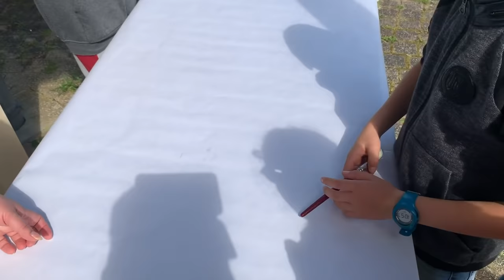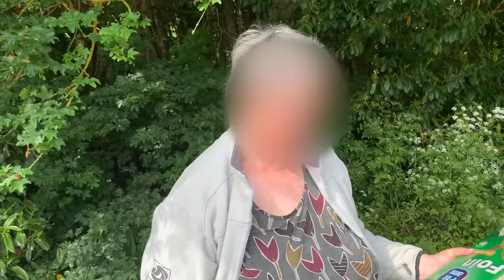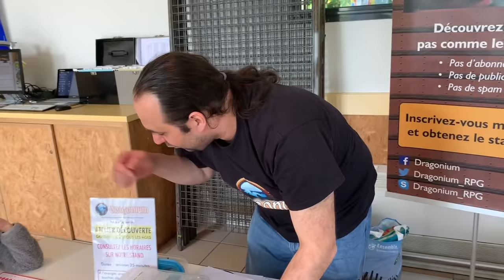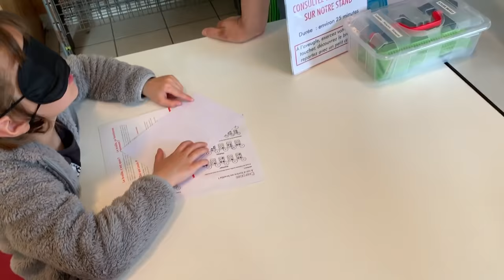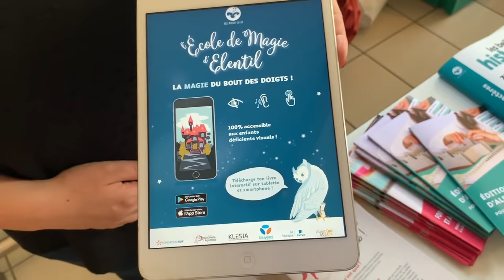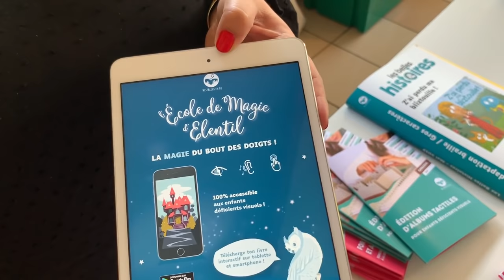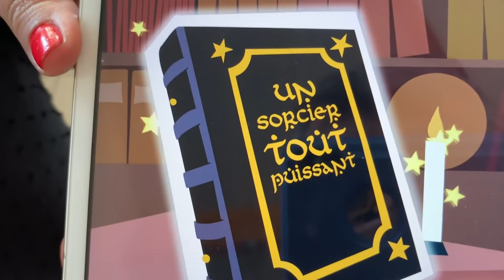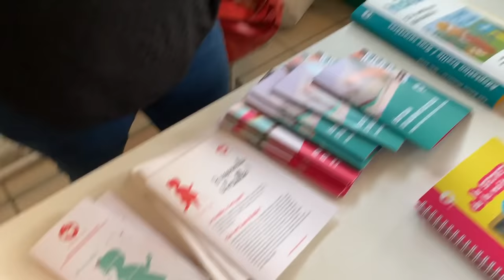Journée Exceptionnelle De Sensibilisation Découverte Du Braille Mes Mains En Or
Salut et merci de passer un peu de temps sur ma chaîne voici une journée très interessante à la sensibilisation  et à l'exploration, du tactile avec des mises à situation apprentissage du braille sous bandeau découverte de l'association des Mains en or, et bien plus .